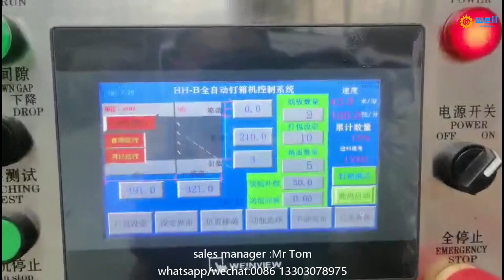WD-10 automatic carton & nailing folding gluer machinery